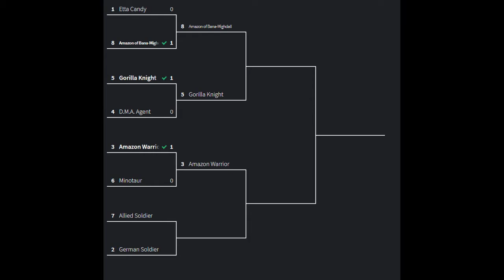Heroclix Generic Bracket: Wonder Woman 80th Ep. 3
We all know the Wonder Woman set brought in a lot of generics now it's time to see how well they stack up when they go head to head against each other.